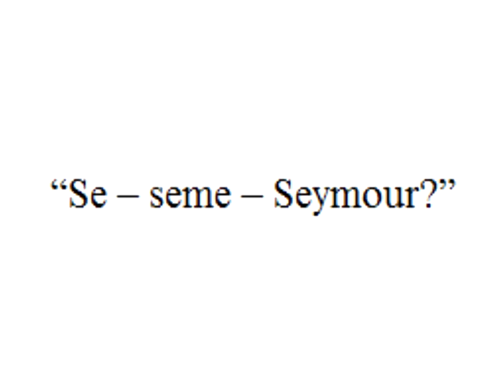Steamed Hams but it's a SEYMOUR compilation *HEADPHONE WARNING*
***HEADPHONE WARNING***
Enjoy SEYMOUR and many variations of SEYMOUR.
0:46 if you want to skip straight to the SEYMOURs.
The Simpsons is property of 20th Century Fox.